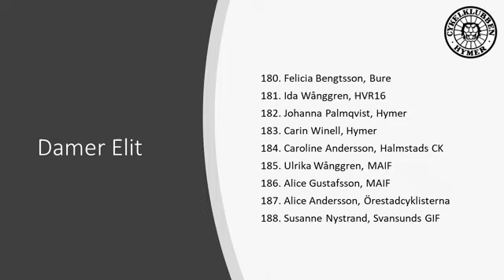Xamera Cup 2020 Axamo Dam elit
Xamera Cup startades 2020 som ett sätt att hitta en tävlingsform anpassad till rådande pandemi. Det blev en riktig succé! Här kan du följa damrelit i den sista och avgörande deltävlingen på Axamo Ring.